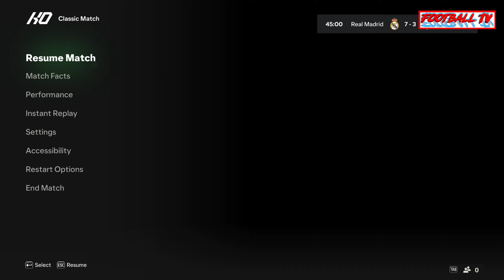Real Madrid vs Athletic Bilbao - La Liga 23/24 | Full Match All Goals | EA FC 24 Gameplay PC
EA FC 24 | Real Madrid vs Athletic Bilbao - La Liga 23/24 | Gameplay PC